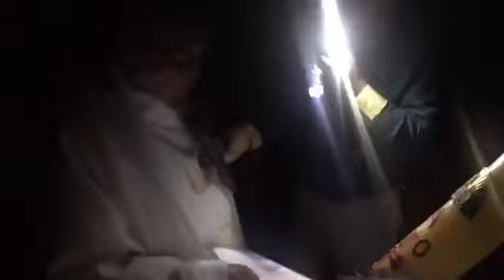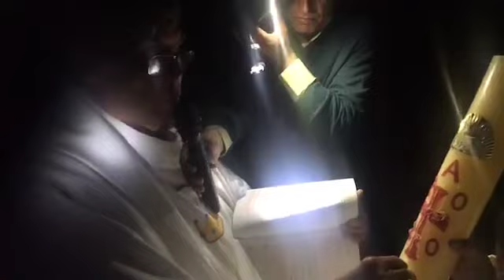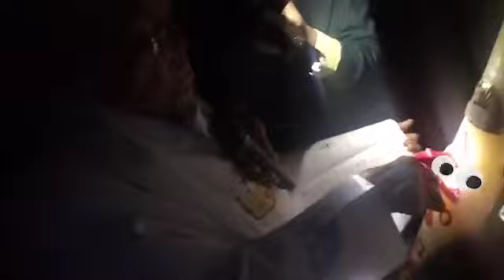Sábado de gloria 2020 parroquia san José del calabazal